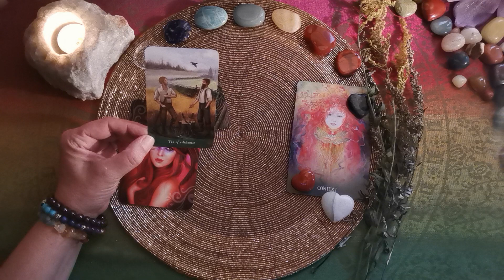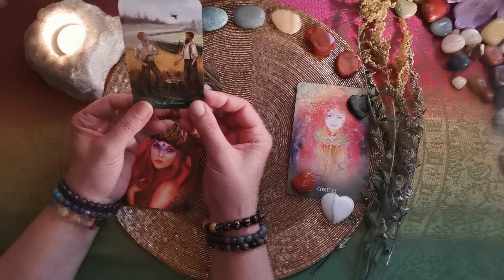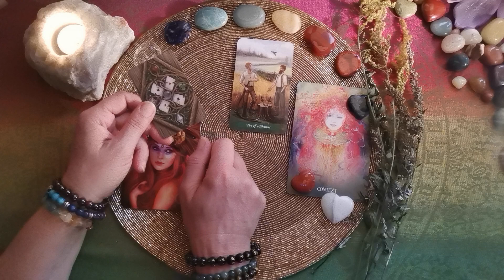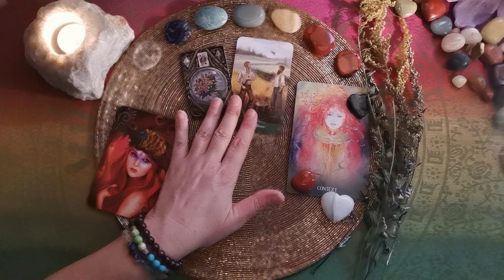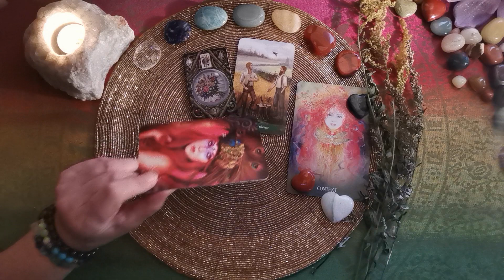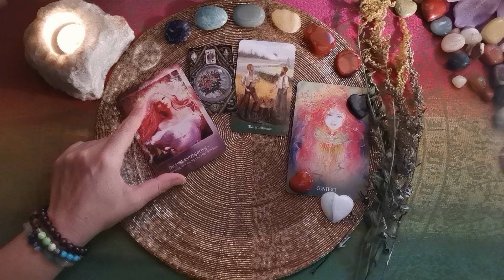Tages-L🕯cht - 16.09.´23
Verwendete Karten:
Sacred Earth Oracle (Toni Carmine Salerno u.a., Verlag Blue Angle),
The Green Witch Tarot (Ann Moura u.a., LLewellyn Pub.),
The Enchanted Lenormand (Caitlin Matthews u.a., Watkins Pub.),
Seelenreich (Christine Arana Fader u.a., Schirner Verlag)